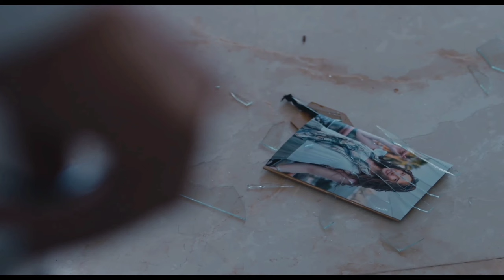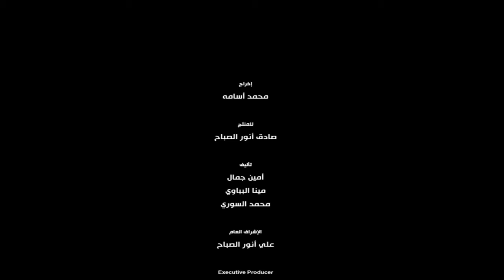مسلسل نقطة سودة الحلقة 2 جريمة ثانية في بيت السويفي والفاعل مجهول